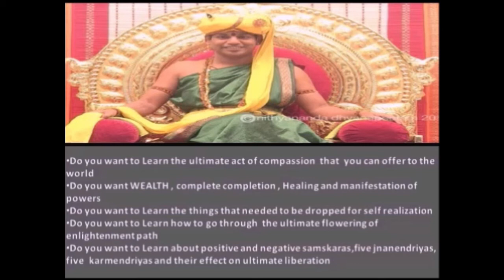Bhagavad Gita-Demystified ( series ) DAY 11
NEW  !! Free Online workshop
Bhagavad Gita-Demystified ( series )

GITA - The sacred song of Krishna Which is part of the ancient knowledge base of the vedic tradition is the direct expression of the Divine and the expression of the experiences of great sages

Bhagavad Gītā is the manual for Enlightenment.
The essence of the whole Bhagavad Gītā is the Master awakening responsibility in the disciple.

🕉Do you want to Learn the ultimate act of compassion  that  you can offer to the world
🕉Do you want WEALTH , complete completion , Healing and manifestation of powers
🕉Do you want to Learn the things that needed to be dropped for self realization.
🕉Do you want to Learn how to go through  the ultimate flowering of enlightenment path
🕉Do you want to Learn about positive and negative samskaras,five jnanendriyas,  five  karmendriyas and their effect on ultimate liberation

🔥With the grace of Kalabhairava and Krishna ( Swamiji) we are conducting   Free! online ONE HOUR healing and completion sessions .
🔥It’s a 21DAY process ultimate process of DEVOTION , YOGAM , JNANA ( knowledge ) , KARMA , MOKSHA to take you beyond death , Rewrite your past , change your future! Manifest powers and cause the reality as you want!

🔥This is for anyone who wishes to Be in deep feeling connection with the master , Clearance in Karma , To Learn how to break from MAYA and attain liberation.
Scanning & Healing, 3rd eye solutions.

DATE : November 15 th to Dec 5 th

TIME : Sun , Mon, Tue , Fri, Sat
5:45 pm to 6:45 pm
Wed, Thursday  9:30 am to 10:30 am

How: via 2way video conferencing through zoom ,
Join from PC, IPAD , MOBILE

Thanks,
HYD  SRI.